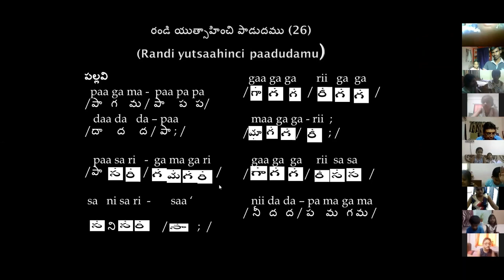#28 CMC KIDS ZOOM CLASS Dr K Maharishi's Christian Melodies 15 JUNE 2020